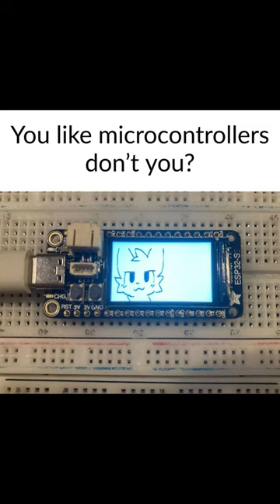More Boy Kisser memes with Girl voice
The return of boykisser memes that can curse your friend's youtube feed